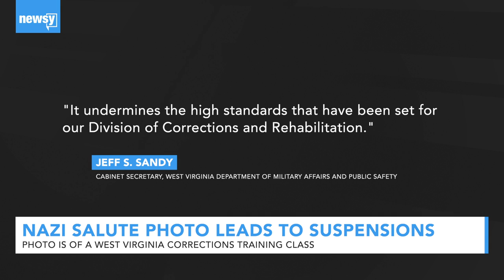Nazi Salute Photo Leads To Suspensions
A photo showing a West Virginia correction training class giving a Nazi salute has lead to the suspension of employees.